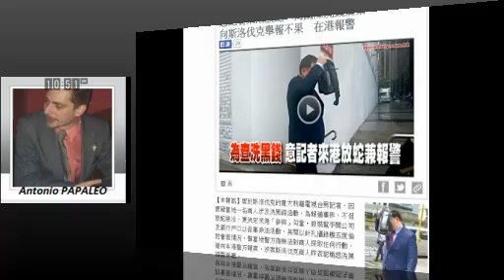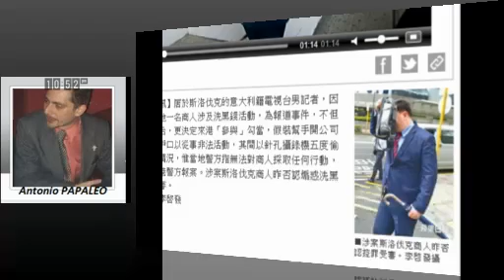Antonio Papaleo - reporter - Il Processo di Hong Kong - ITALIANI ALL'ESTERO TV